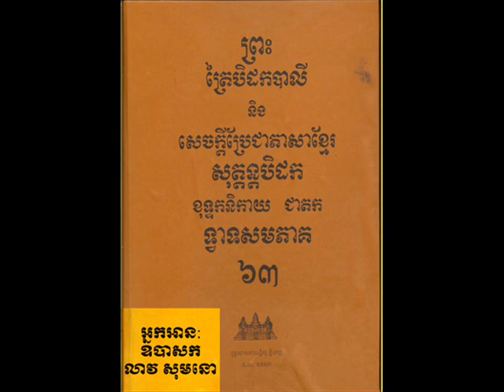Vol 063 Liv SoMano 03